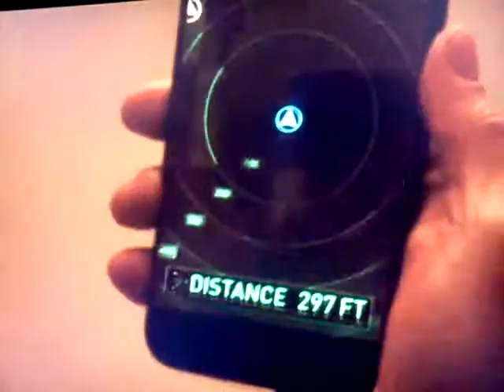Sandstorm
Authentic Sandstorm